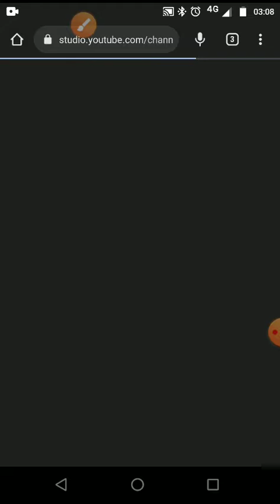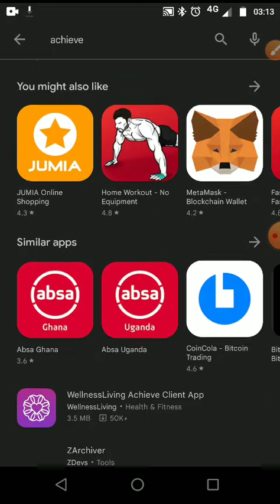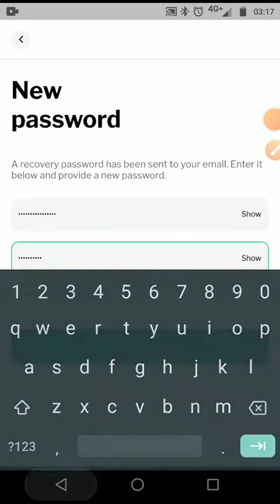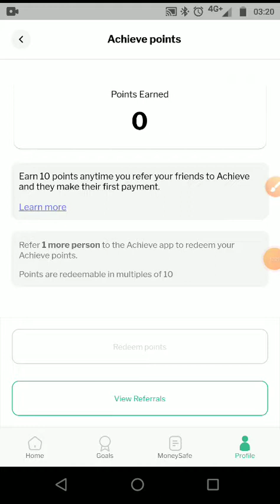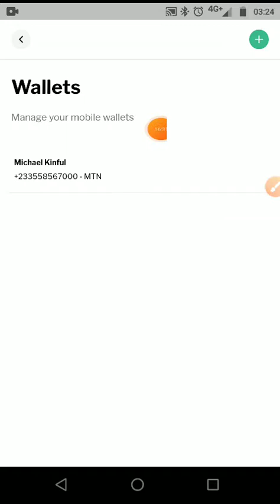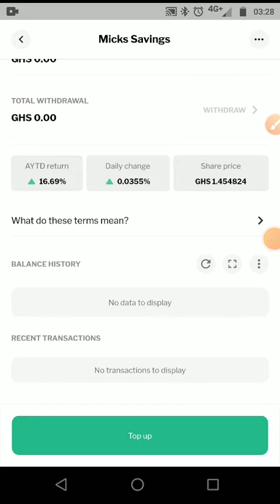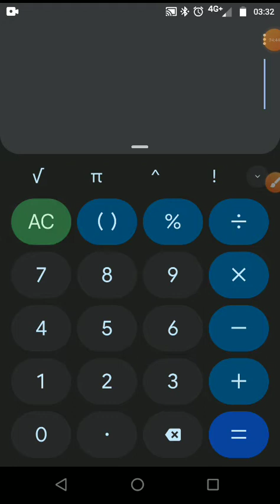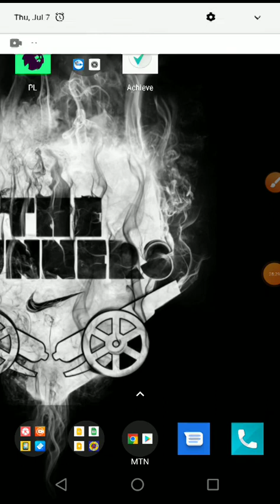Online $avings for every Ghanaian on achieve app